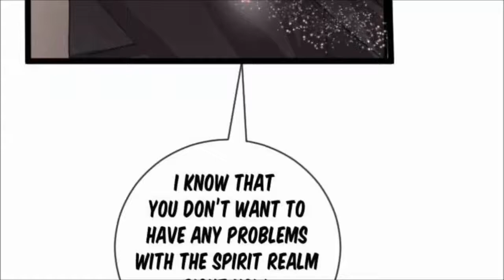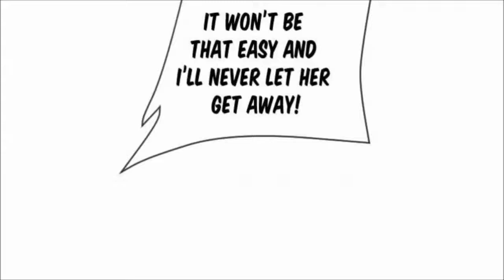LOVE N LIFE fantasy and romance chapter 22